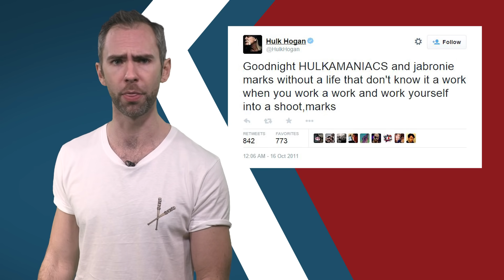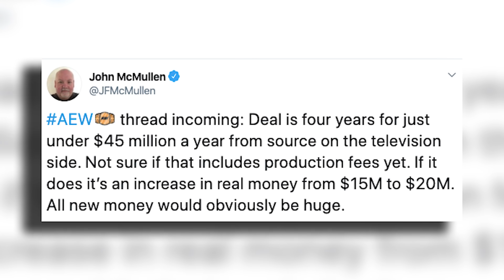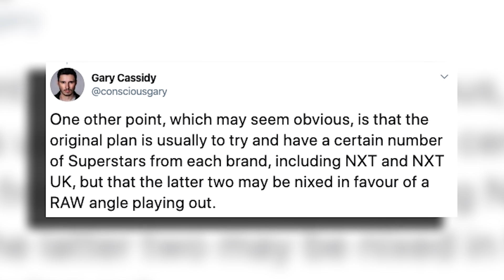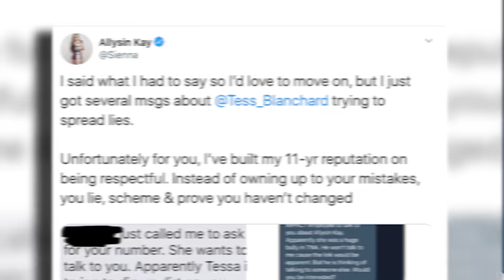WrestleTalk News | WWE SCRAP NXT Royal Rumble? Brock Lesnar vs Matt Riddle? Tessa Blanchard Update!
What do you think is going on with NXT and the Royal Rumble?
WWE Scrap NXT Rumble Plans? - 1:22 / Top NXT Star Vs Brock Lesnar! - 6:58 / Tessa Blanchard Controversy Update - 8:29

WrestleTalk News | WWE SCRAP NXT Royal Rumble? Brock Lesnar vs Matt Riddle and more in todays Wrestletalk News...

Sources used for research:

WWE Royal Rumble Raw, SmackDown and NXT plans, via Wrestling Observer
AEW and NXT plans, why Vince McMahon might’ve lost interest for Royal Rumble 2020 involvement, via Wrestling Observer Radio